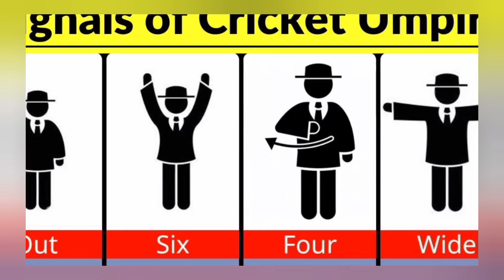Why No 5 Runs in Cricket in Telugu | Cricket Rules in Telugu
Why No 5 Runs in cricket telugu